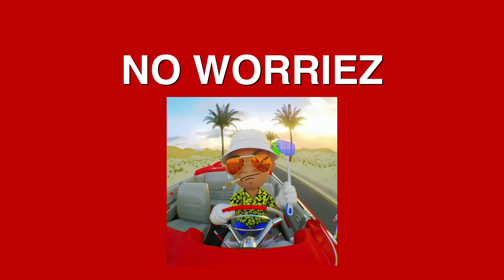Steve Lacy Type Beat - No Worriez [Prod Boomerang Kid Beats]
IMPORTANT: For profit use you have to purchase a lease. You always have to credit (Prod. by Boomerang Kid) when releasing the track online.